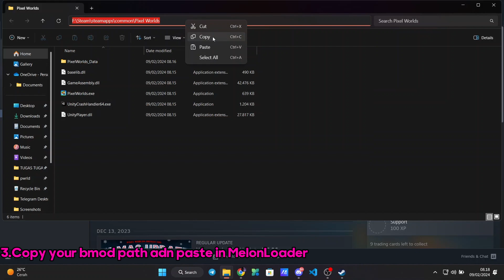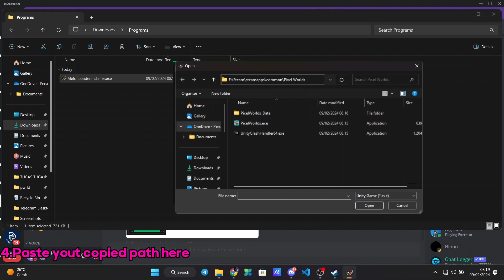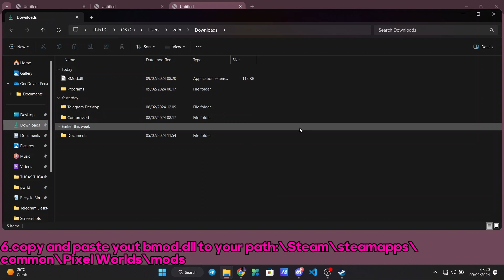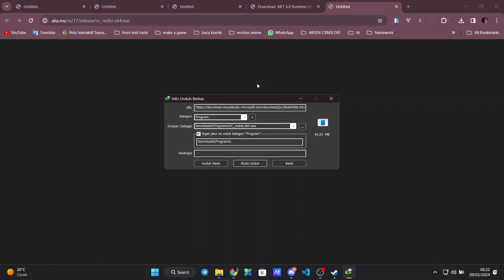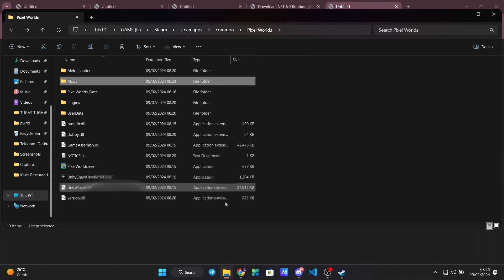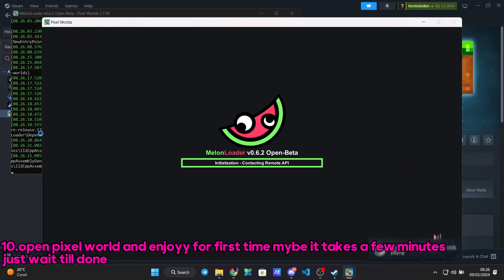HOW TO INSTALL BMOD FOR PIXEL WORLD MOD STEAM| STEP BY STEP